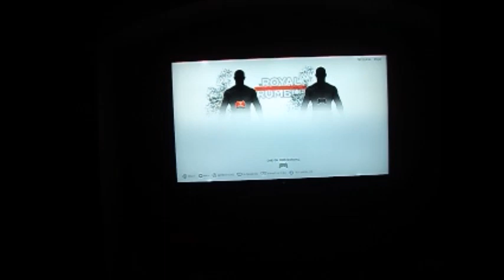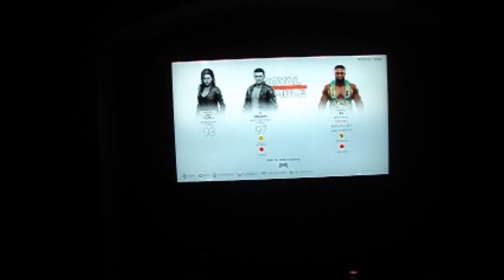I Stand and Fight WWE 2K19 [He Made His Highlight Reel]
It really showed here.